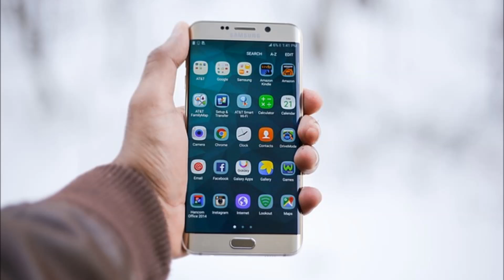Mobile Phone Usage | Giggle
For most people our mobile phones run our life
What happens if it's lost or left behind?
Listen for a giggle!
Check out our blog articles on Virtual Assistant services, Testimonials, Customer Service, Networking, Cold Calling, Technology Help and Productivity tips.
Join us on social media Our team of staff are quite active online
@SheFirecracker on Twitter & Instagram